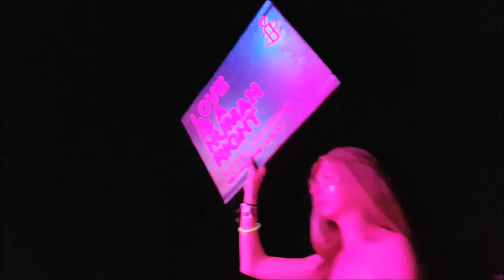Bestival / August 2018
Mura Masa - Love$ick (ft. A$AP ROCKY)